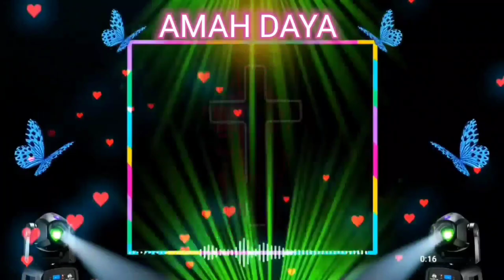Amah Daya//amahdaya//I LOVE ❤️JESUS//✝️✝️💞💞💞✝️✝️//RABINSONHEMBRAM